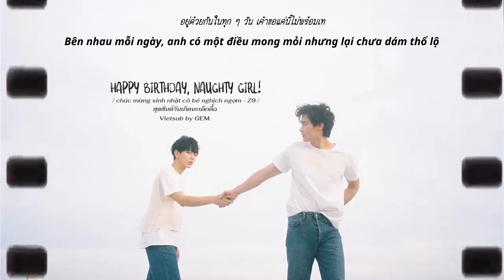[Thai/Vietsub] สุขสันต์วันเกิดนะเด็กดื้อ / Chúc mừng Sinh Nhật Cô Bé Nghịch ngợm - Z9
"Chúc bé mập luôn được vui vẻ, xin em đừng nản lòng"

Video và bản dịch được hoàn toàn made by GEM.
Nếu muốn bê đi đâu vui lòng xin phép, hoặc ít ra là ghi nguồn (cause I'm watching you)

Song: สุขสันต์วันเกิดนะเด็กดื้อ / Chúc mừng sinh nhật cô bé nghịch ngợm ( Happy birthday naughty girl)
Artist: Z9